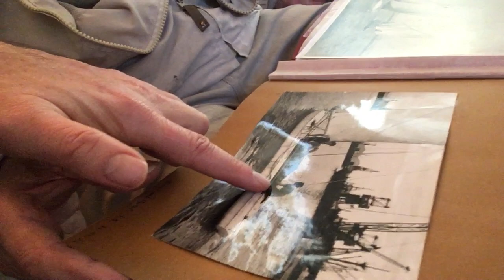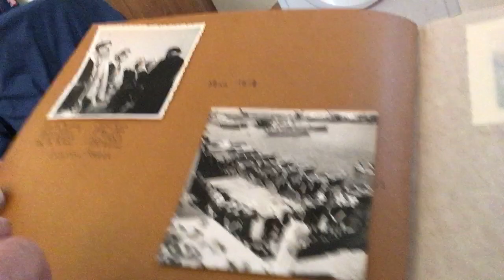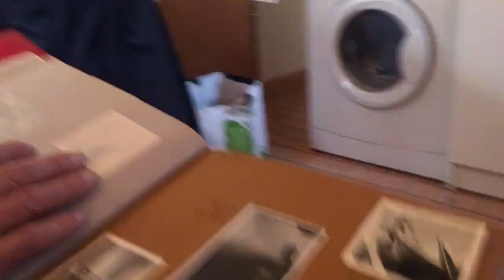Un ancien Scout de France venu de l'autre côté de la mer, François.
C'est une nouvelle idée: nous allons interviewer les anciens …

… sur leur scoutisme il y a des décennies.

Ils étaient deux fois plus proche des débuts. Comment cela se passait-il en leur temps?
Le film Promesse fera honneur à leur héritage.